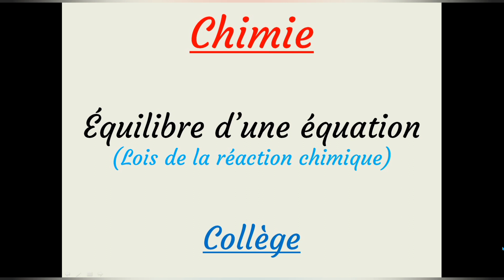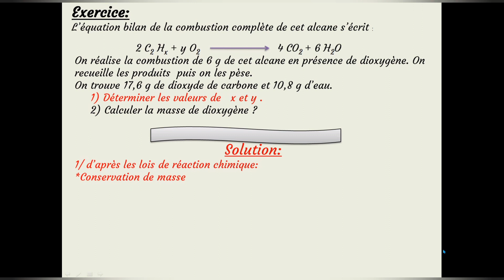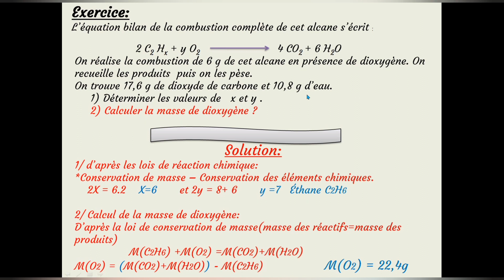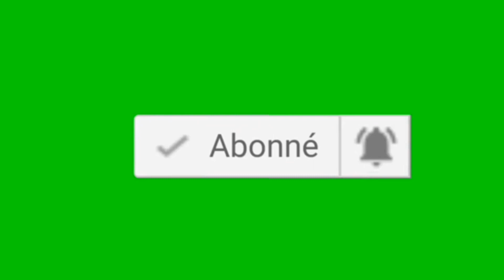Détermination de la masse de dioxygène(lors d'une réaction chimique).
A partir d'une équation chimique équilibrée on peut déterminer la masse de comburant ( dioxygène)